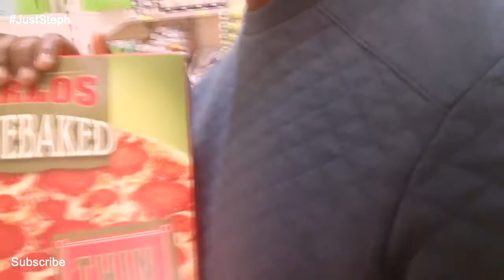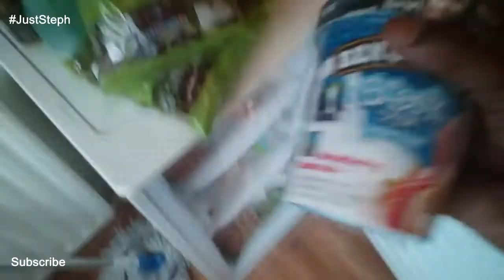Back On Irish Soil!! - Vlog #123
vlog,vlogger, real, life, reality, video, blog, student, juststeph, stephanie, ireland, irish, black, girl, Dublin, friends, fun, food, home